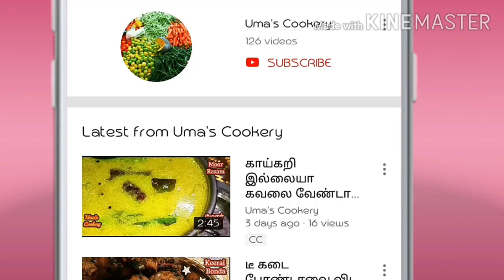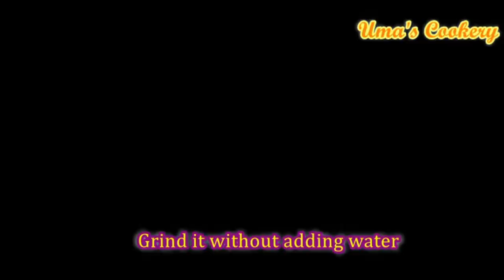தோசை, பூரி, சப்பாத்தி , தயிர் சாதம் ,லெமன் ரைஸ் என எல்லாத்துக்கும் சூப்பரான தொக்கு I Tomato thokku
How to make tamil thokku in tamil

Ingredients

Red chilli powder         50 gm
Tamarind                     big lemon size
Garlic                           10 cloves
Fenugreek seed           01 spn

Store in refrigerator and use it for 6+ months